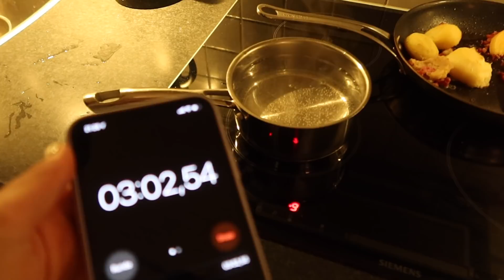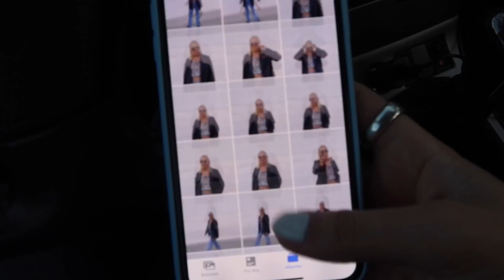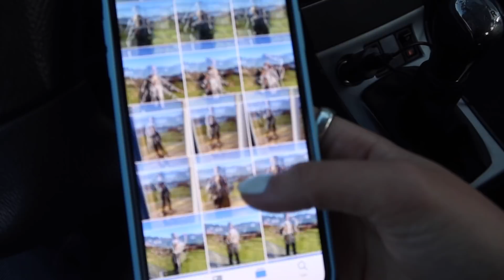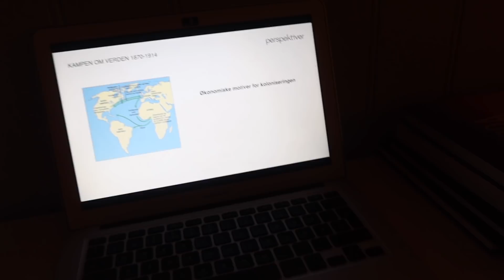TODAGERS VLOGG - Nyheter, photoshoot & nerver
Klikk ↓ for mer info..

Gyldig t.o.m. 5.april

BUSINESS

SOSIALE MEDIER

Sofie Laxaa
SPLAY